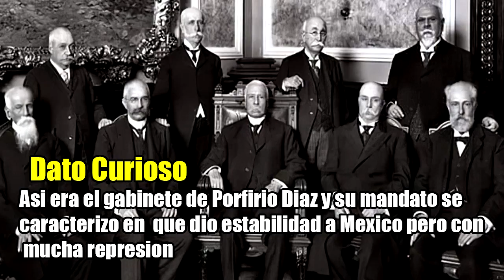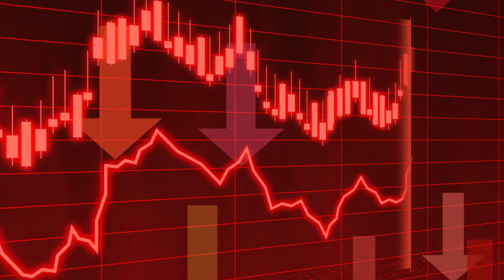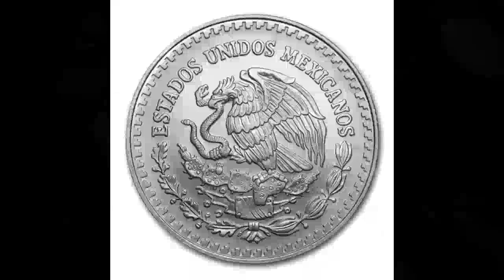La Primera Época Dorada de México: El Porfiriato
El porfiriato fue uno de los gobiernos mas importantes en la historia de México pero ¿Sabes como fue? ¿Fue una época buena para los mexicanos? o ¿Por qué termino?